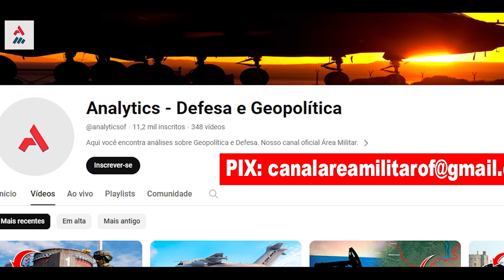Rússia Conquista A Cidade De Vuhledar, A Cidade Estratégica Na Ucrânia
As forças russas tombaram a cidade de Vuhledar, na região de Donetsk.